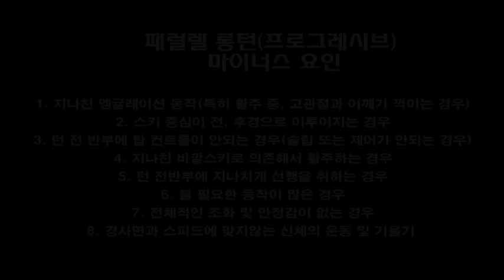2010 KSIA Ski Movie - Parallel(Progressive)